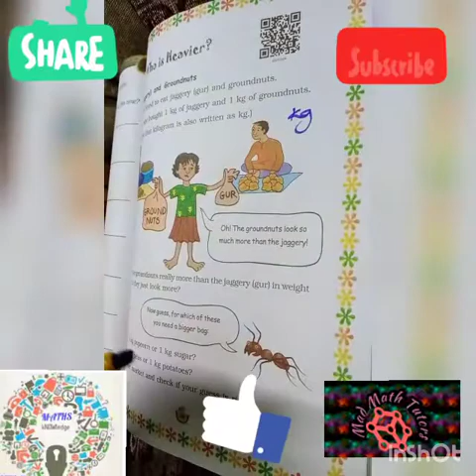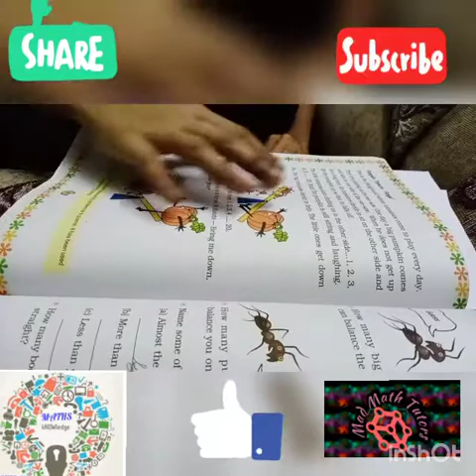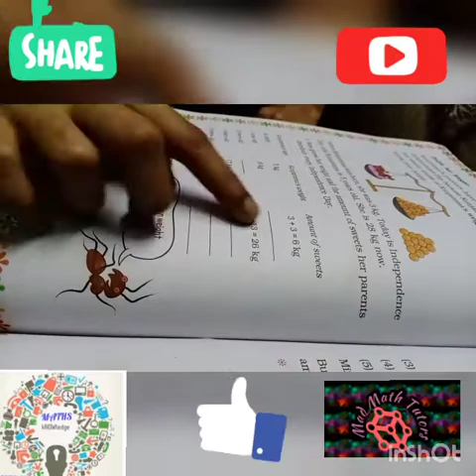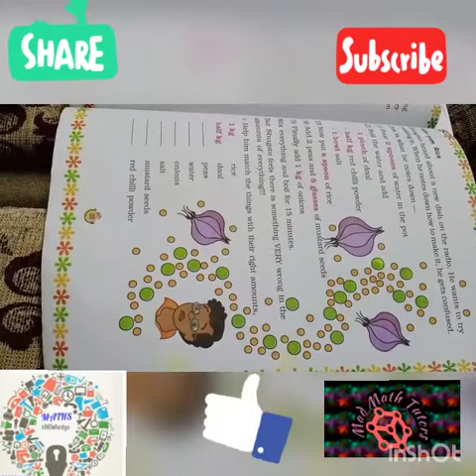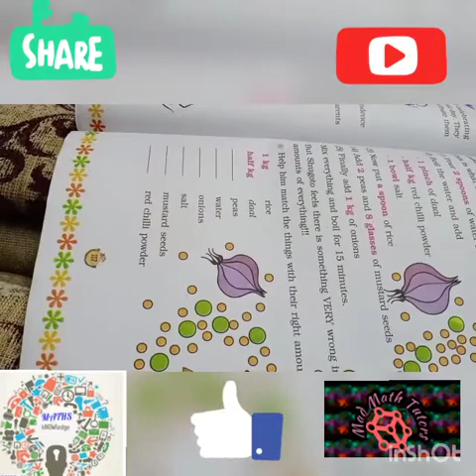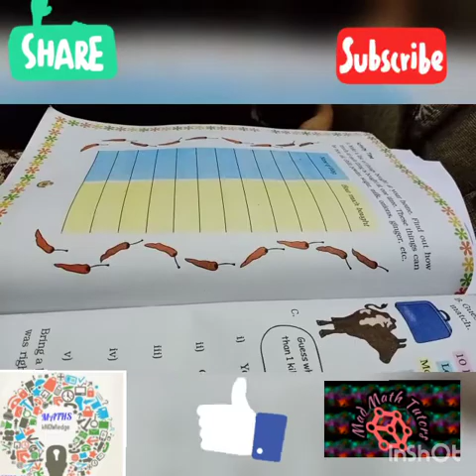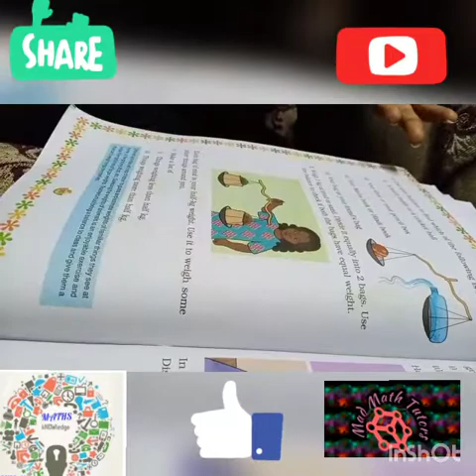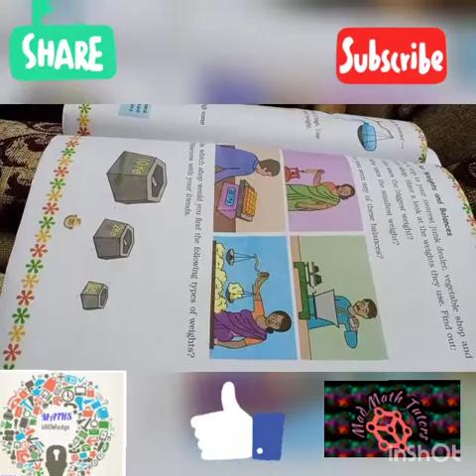NCERT CBSE maths-class 3/chapter 8 Who Is Heavier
If you have any doubts means send that doubts to below mail I'd or else comment box.